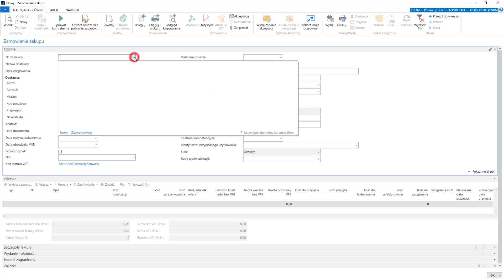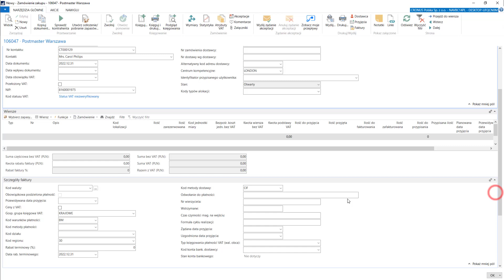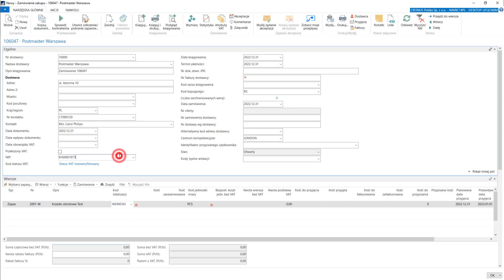3.3.3 Przegląd modułów systemowych/ ZAMÓWIENIA ZAKUPU - Dynamics Business Central PL / NAV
Kurs: Podstawy Navision
Dział: Przegląd modułów systemowych - Podstawowe dokumenty magazynowe
Lekcja: Zamówienia zakupu

Przed nami setki filmów z serii:
1) Kurs: Zarządzanie Finansami - Podstawy
2) Kurs: Zarządzanie Finansami - Poziom zaawansowany
3) Kurs: Podstawy Navision
4) Kurs: Zakupy
5) Kurs: Sprzedaż